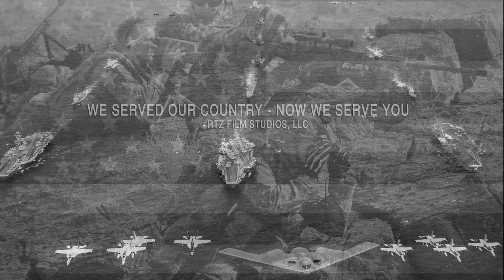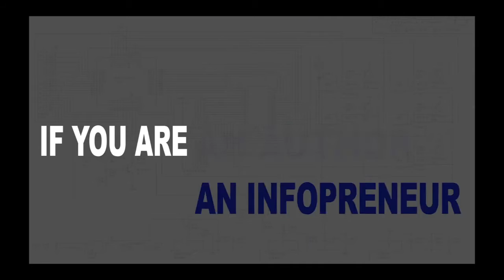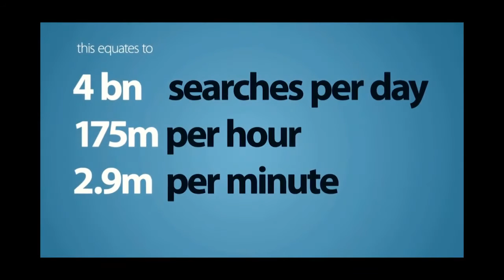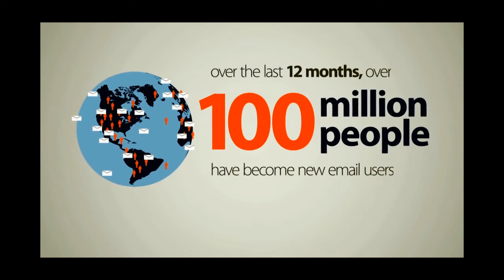RTZ Film Studios, LLC Venture Capital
RTZ Film Studios Film for Capital Investment